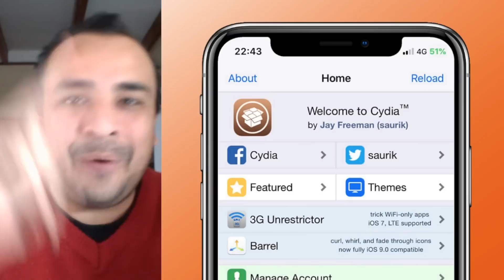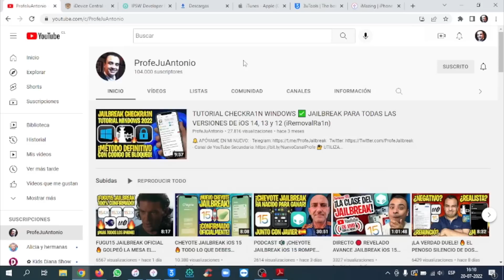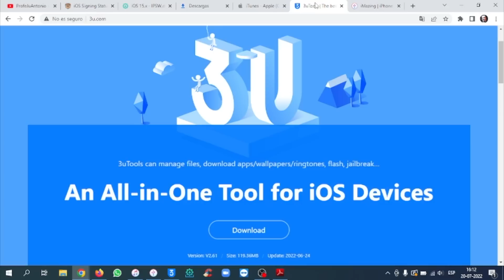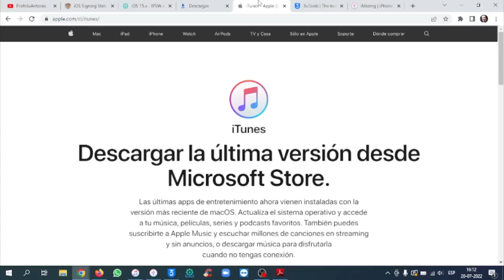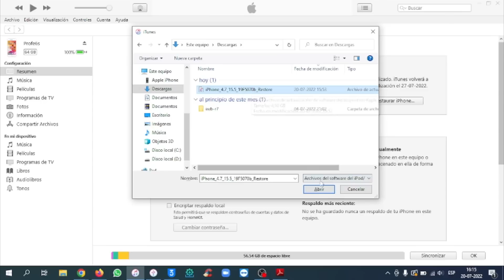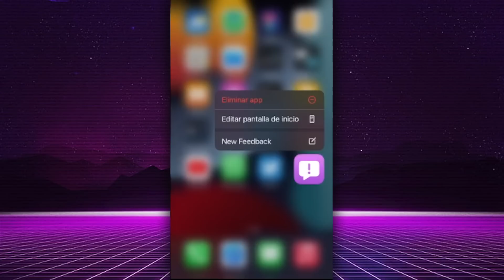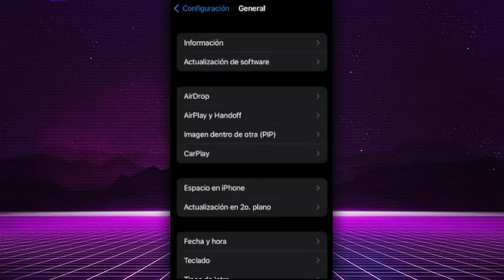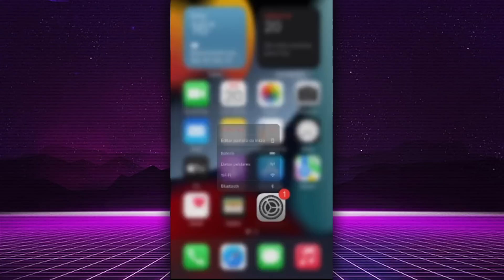TUTORIAL SIN JAILBREAK ✅ BAJA CUANTO ANTES iOS 15.5 BETA 4 SIN PERDER TUS DATOS